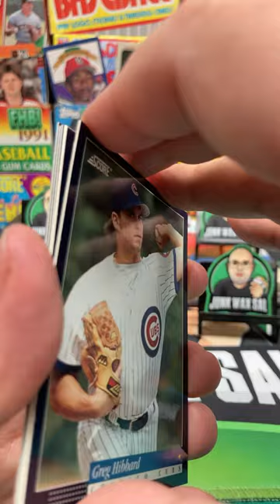1994 Score Baseball Series 2 Pack